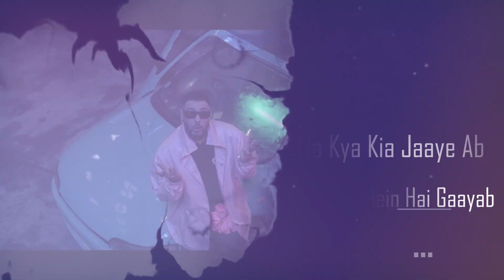Jugnu Lyrics song - Badshah ft. Nikita Gandhi | whatsapp status